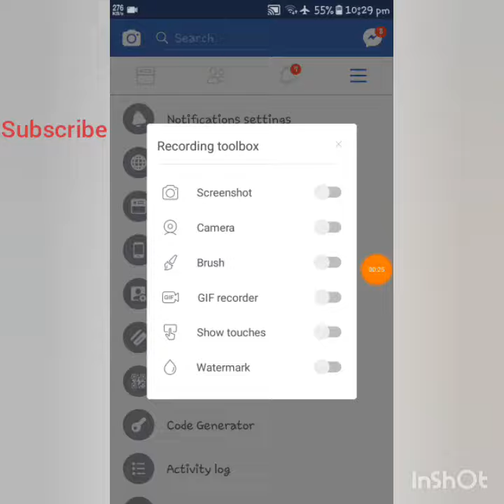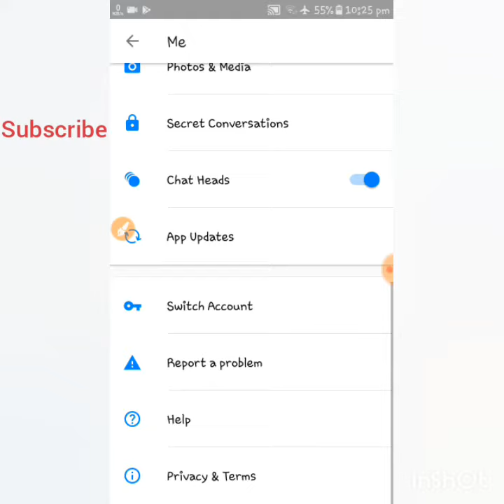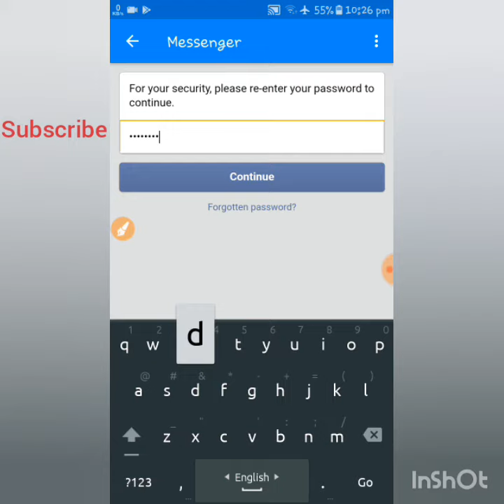সমাধানঃ Facebook ID deactivate করলেও Message আসে কেন?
How to Deactivate facebook and message?
this way you can easily do it.